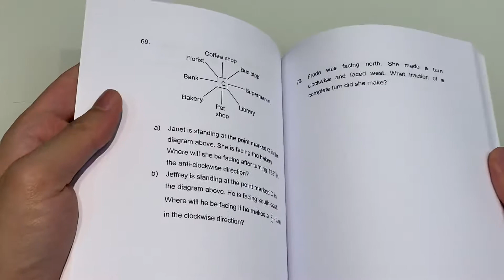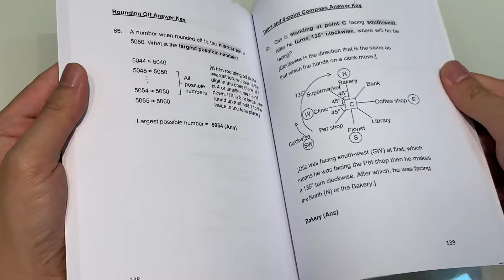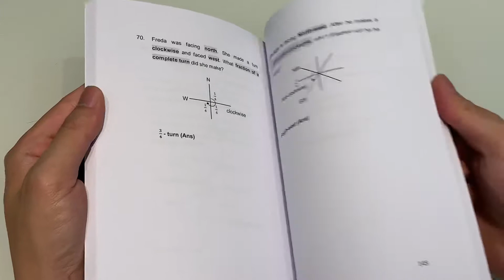Video flip through of P4 101 Direct Questions Guide Vol 2